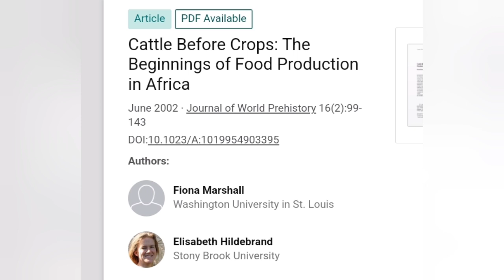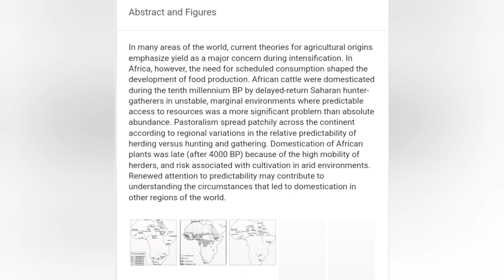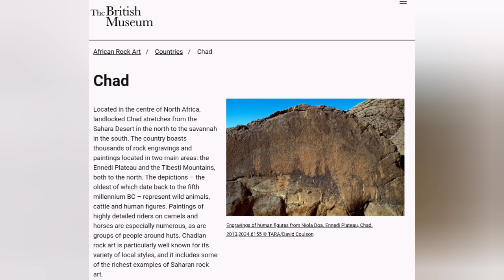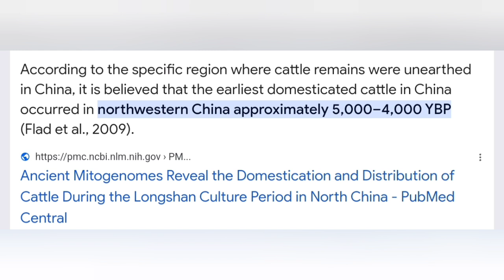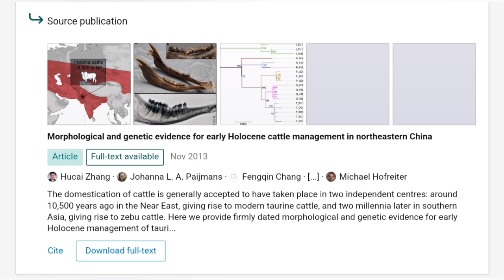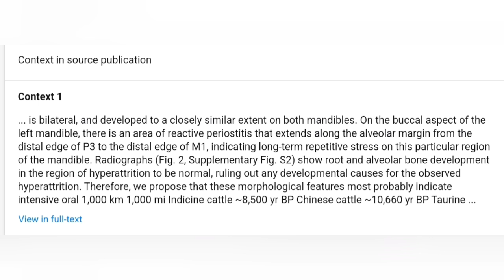africa was never behind in history